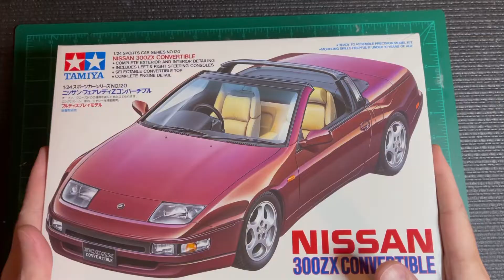* FULL BUILD * Tamiya Nissan 300ZX convertible - Scale Model Kit Building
Follow along as I assemble the Tamiya Nissan 300ZX Convertible…

I always strive to build a perfect box stock model (using only what comes in the box). To achieve this, all paint must be smooth, all masking must be perfect, no visible brush marks, variations of sheens and color and gentle washes to add depth.

I truly enjoyed this build and plan to make more videos like this without the prep of the kit parts, just the assembly.

Thanks all and I’ll see you again soon with another build.

James

 fujimi aoshima amt Revell belkits johan 1/12 1/16 1/20 1/32 scale plastic model car kit airbrushing glue masking 1/24 Japanese 300zx JDM box stock hobby assemble put together build